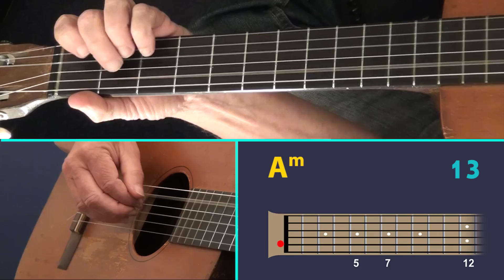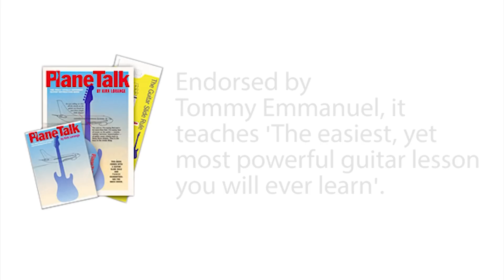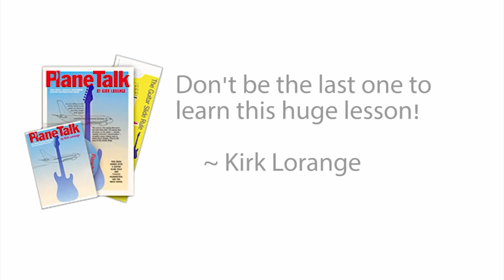Killing Me Softly - Fingerstyle Guitar